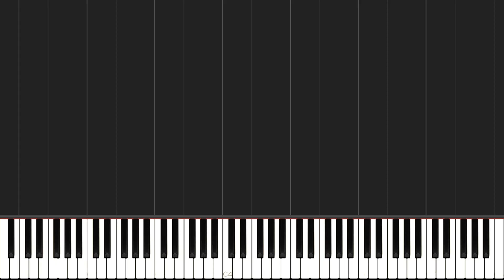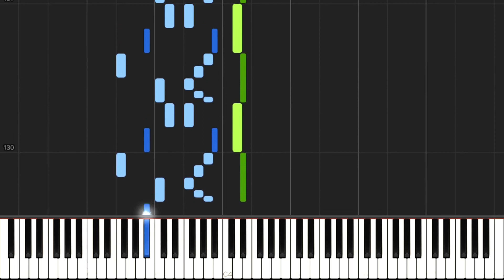Beethoven - Piano Sonata No. 11 in B-flat Major, Op.22, 3rd Movement (Menuetto) [Synthesia]